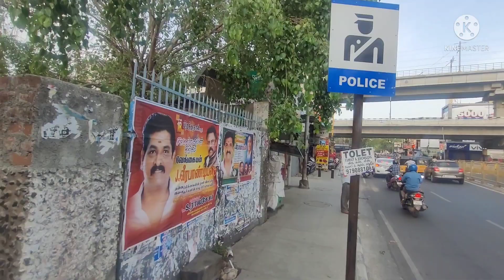ID176 77 CR ON Road multi store prime commercial Land for sale in Chennai vadapalani 15.5 Grounds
Dear viewers this Resale prime on Road commercial land for sale in Chennai vadapalani Bus stand immediately near this to be construction at multi store building and Appartment multi flex theater multi specialty hospitality so many purposes use this land.  near by  All specialty available

(15 .5 Grounds)
size: 96 × 330 ( Approx)
East and North and South
3 Facing
per Ground: 5 CR  ( Negociable)
Total Amt : 77.5 CR
clear Title
Direct owners

Akshayam Homes And Enterprises
You tube channel